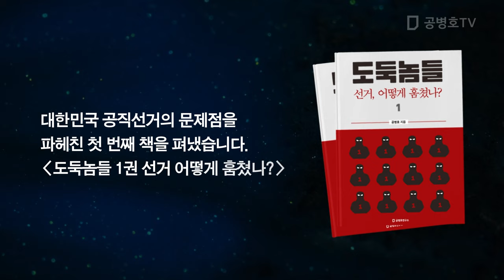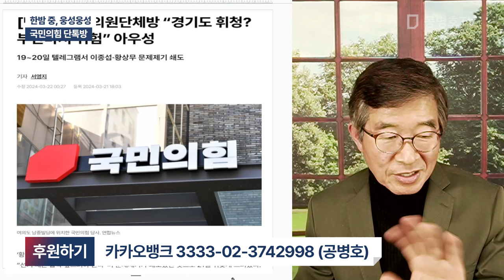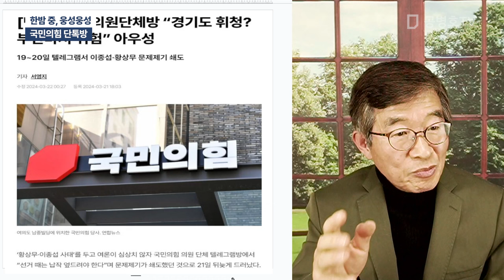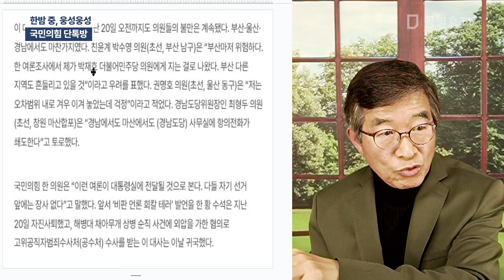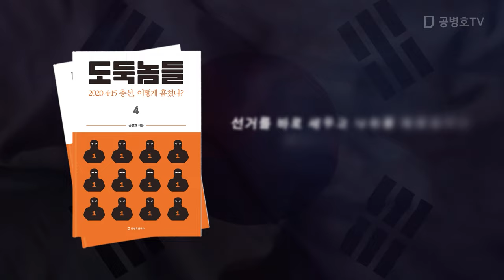한밤 중, 웅성웅성 / 국힘의원 단톡방 [공병호TV]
Bitcoin : 3MTW849AkP2ftLeSK2teZHMmzLu7Z83s9U